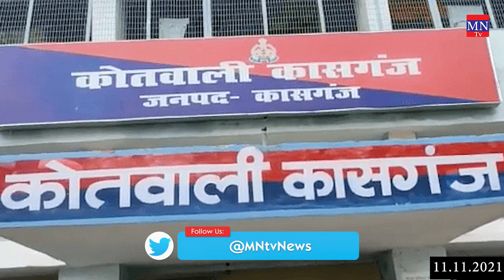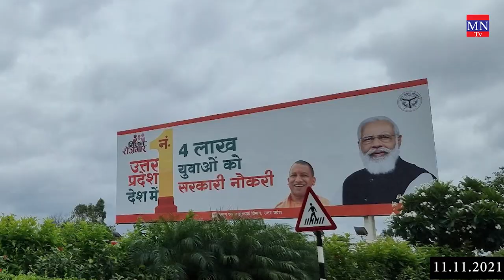Police & Judicial Custody में होने वाली मौतों में UP है Number One! | Kasganj | Altaf | MNTv